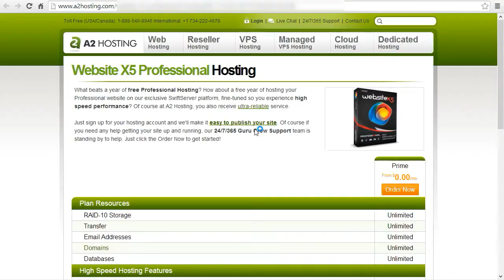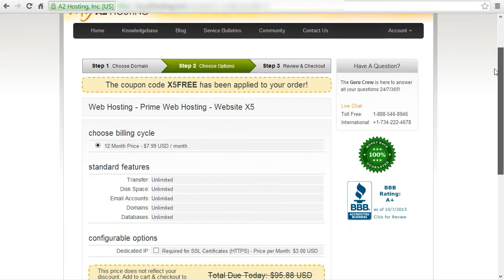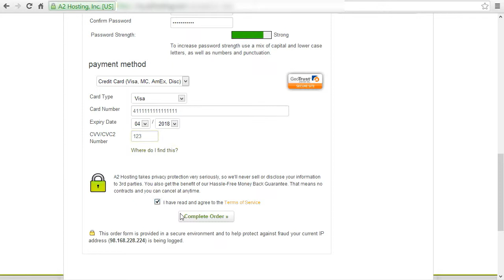How to Order Free Hosting from A2 Hosting through WebsiteX5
If you have purchased a WebsiteX5 Professional license, you are entitled to a free year of hosting from A2Hosting.com. This tutorial will guide you through the process of signing up for your free hosting account.